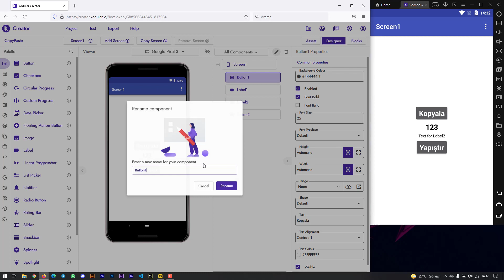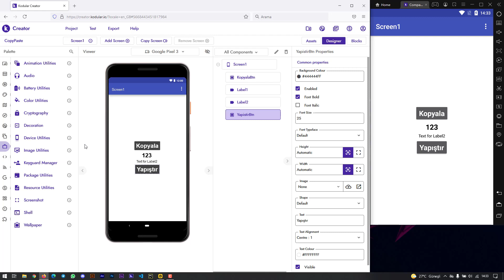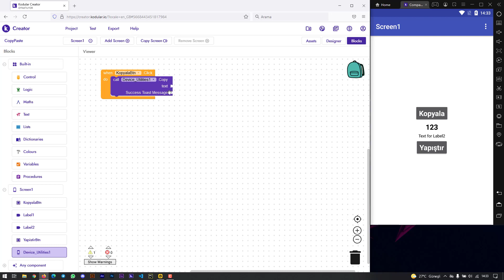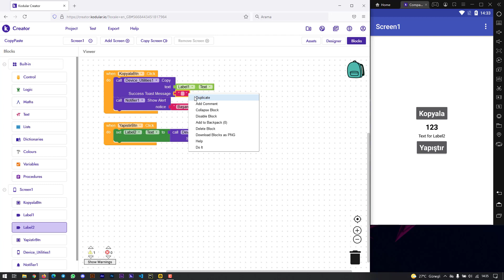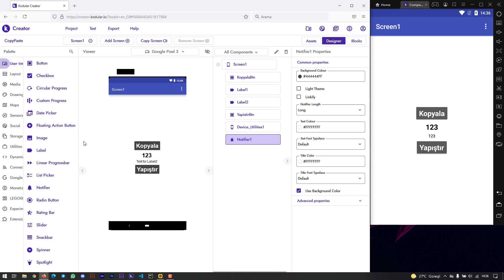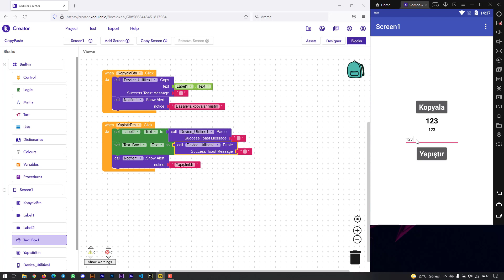Kodular Panoya Kopyalama ve Yapıştırma | Kodular Copy Paste (Uygulama Nasıl Yapılır?)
Herkese merhabalar,

Bu videomda sizlere kodular.io platformunda kopyalama ve yapıştırma işlemleri nasıl yapılır onu gösterdim. Herhangi bir kopyalama yapıştırma eklentisi kullanmadan cihaz özelliklerinden yararlanarak bu işlemi yaptık. Daha sonraki videolarda görüşmek üzere diyelim. Hoşça Kalın!

In this video, you will come to know how to copy text to clipboard of system without any kodular.io extension.